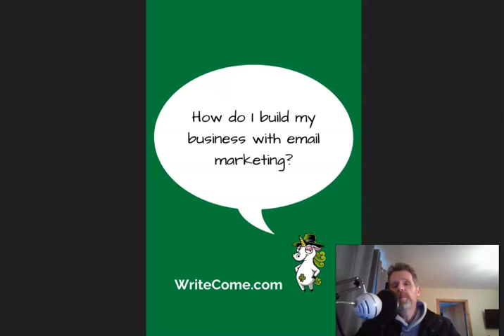How Do I Build A Business With Email Marketing?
How do you use email marketing to build your business? Click play and today's video for some advice on how to do it. - Say goodbye to the 9-5 grind and hello to passive income